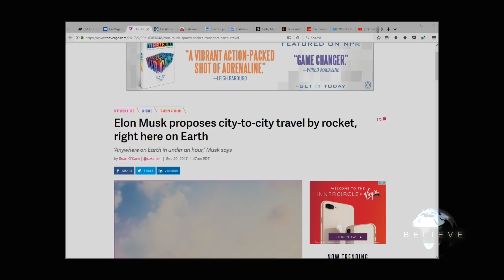Elon Musk Says We Could Travel "Anywhere on Earth in Under 1 Hour" By Rocket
In this clip from our show 'Believe', we discuss "Our Universe".

Elon Musk reveals plans to use interplanetary rockets on Earth to fly from city to city in under an hour. What else does Elon Musk truly know?

Hosted by: Nicholas Upchurch & Natalia M.